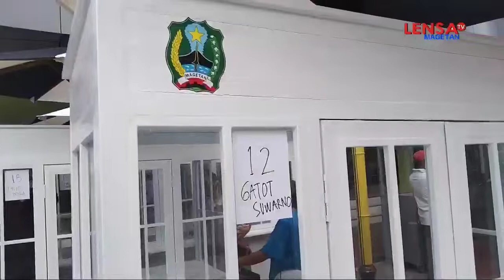Pedagang Pasar Baru dan Yos Sudarso Dapat Bantuan Grobak